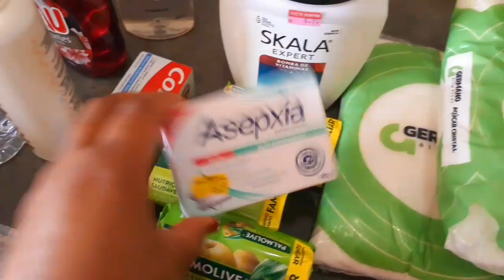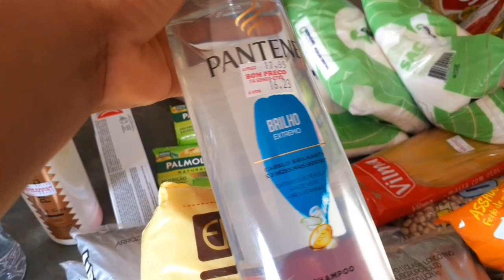Mostrando minhas compras de supermercado - Setembro.